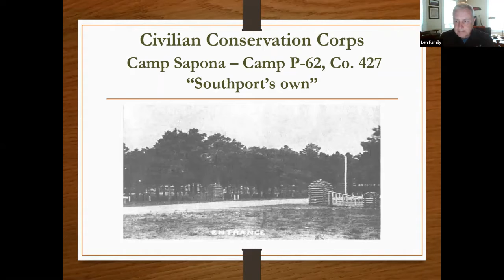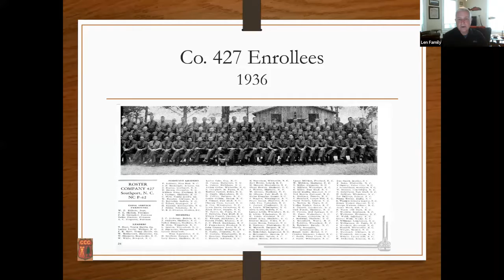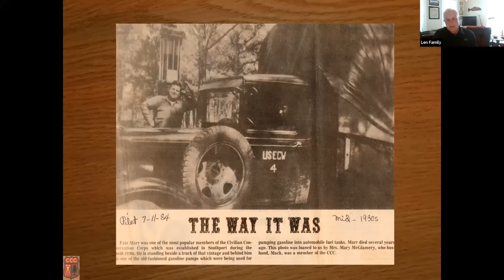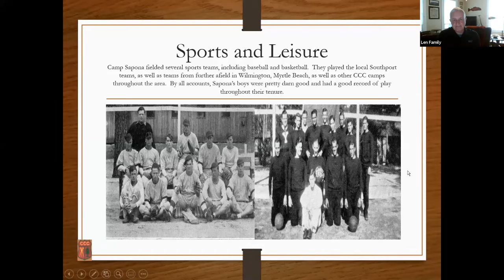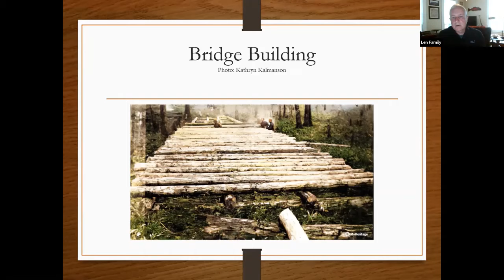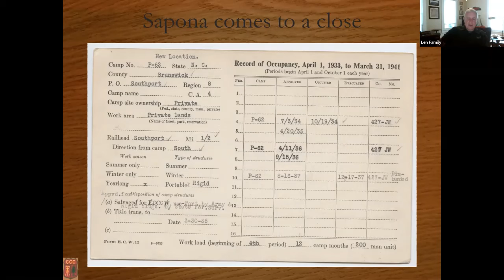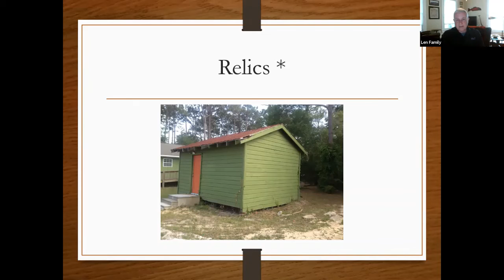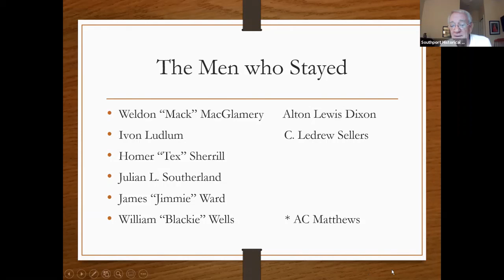Southport Camp Sapona - Civilian Conservation Corps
SHS 2nd Tuesday Talk – CCC Camp Sapona with Scott Len